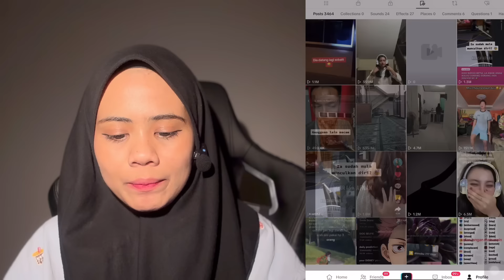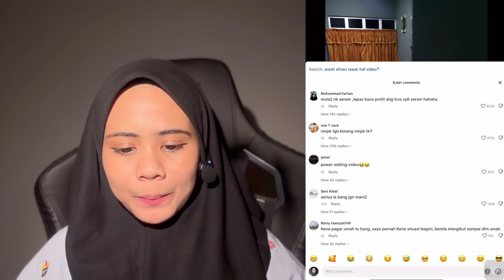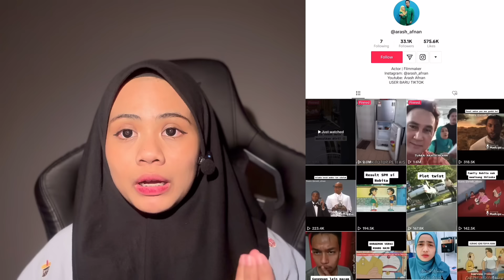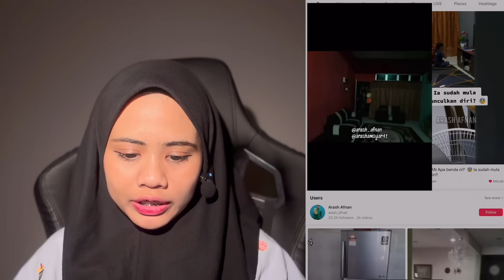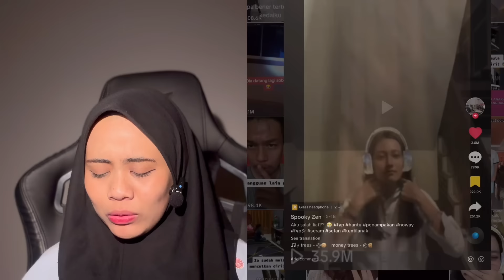KECOH TIKTOK BUD4K KECIK MAIN DGN HANTU‼️ TIKTOKER KENA KACAU 😭 NO COMM